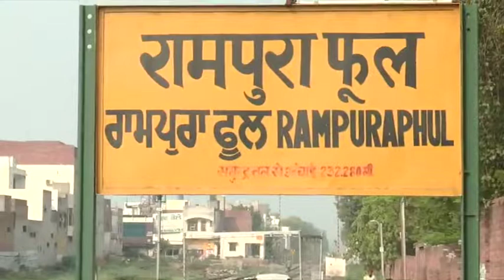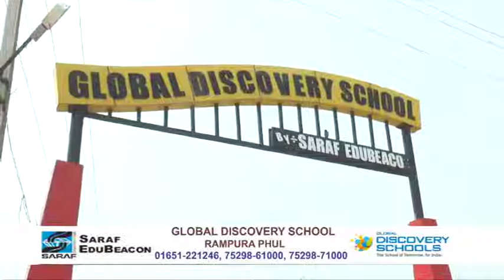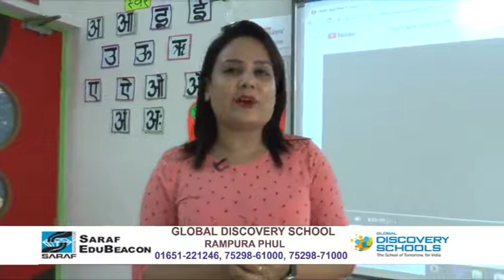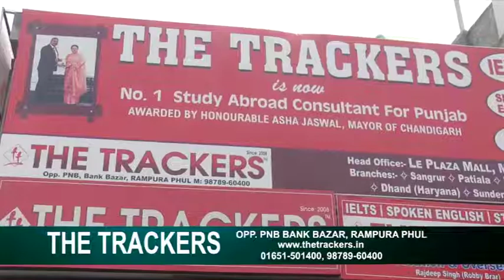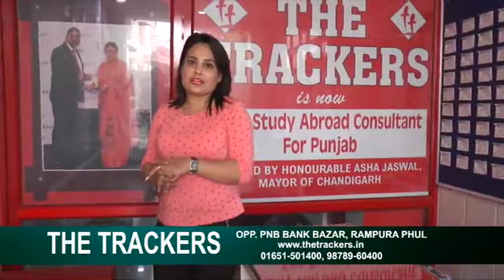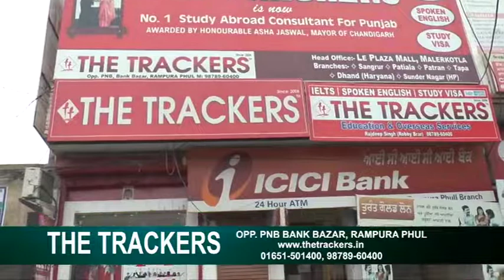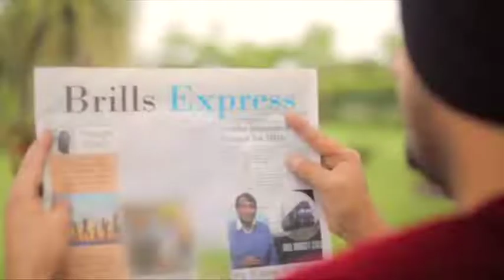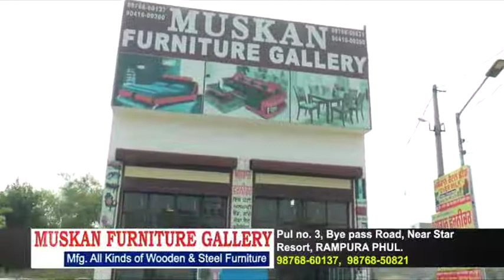Sair Punjab Di।। Rampura phul Special l l Best Punjabi Show ।। Garv Punjab TV ।। 2018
Sair Punjab Di- A Reality show showcasing in all its Glory the marvelous heritage,culture, diversity and royalty of Punjab and it's wonderful People.

Come join us on this amazing journey and experience Punjab like never before.